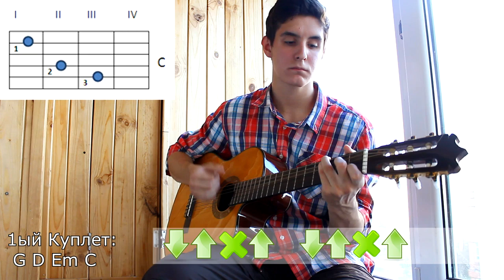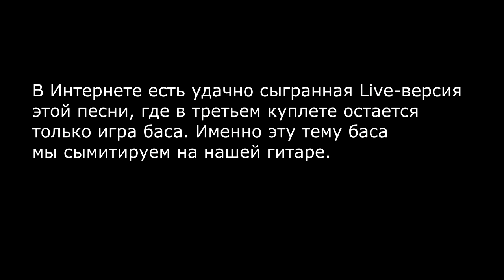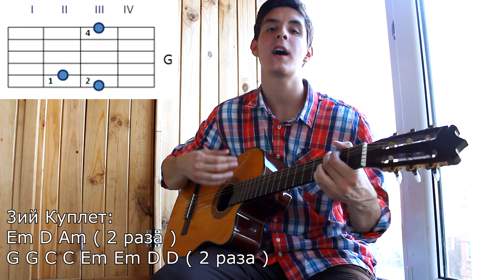#15 Как Играть "Кошки Jam - Сон Ц" на гитаре ( Видео Разбор Песни ) / Уроки Игры На Гитаре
Разбираем безбашенную песню группы "Кошки Jam - Сон Ц" на гитаре. Успехов Вам!
Разделы Урока: 0:00 - Вступление, 0:21 - Демонстрация песни, 2:10 - мои мысли, 1ый куплет, 4:02 - Разбираем Бой, 6:35 - Припев, 9:25 - 3тий минорный куплет, 14:03 - 2ой вариант боя, 14:48 - заключение

Текст Песни:

1 Куплет:
Я по железной дороге иду, не свернуть
Мне не вправо, не влево, посевы взойдут,
На земле без меня, я исчезну с утра,
К вечным силам добра, я молитву брошу:

Припев:
Солнце, купи мне гитару,
Научи курить план
И раскачивать землю,
Не буди поутру.
Пиво проставь
Да прокляни сушняк,
В общем сделай так, чтобы всё было ништяк.

2 Куплет:
Я жажду крови, я потерял 15 рублей.
Вообще я добрый, но в мире
Не найти меня злей,
Я убеждаюсь, что стала
Не верна мне рука.
А Бритни Спирс всё так же далека.

Припев...

3 Куплет:
Послушай, солнце, верни мне всех друзей,
Любовь красавиц, ожидание новостей,
В большой коробке счастье до небес,
Отлично Гибсон, но сойдёт и Ибанез.
Чтоб на меня смотреть ходила вся Москва,
Хочу быть братом Вити Сухорукова.
И ты будь здрава и вовеки не остынь.
К среде управишься? Спасибо. Всё, аминь.

Припев:
Научи курить план
И раскачивать землю,
Не буди поутру.
Пиво проставь
Да прокляни сушняк.
В общем сделай так, чтобы всё было круто.

Научи курить план
И раскачивать землю,
Не буди поутру.
Пиво проставь
Да прокляни сушняк.
В общем сделай так, чтобы всё было хо-ро-шо!